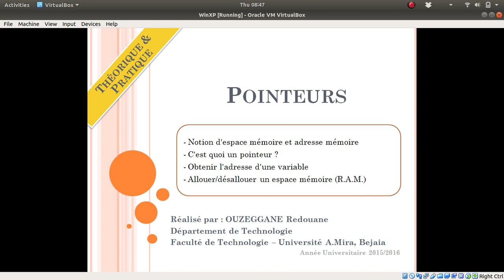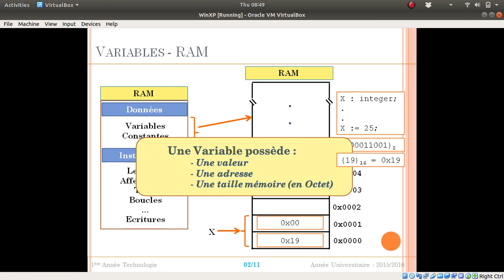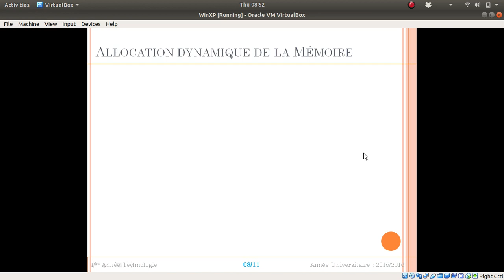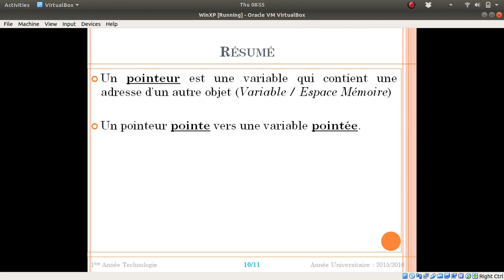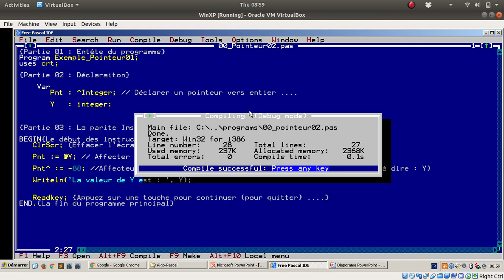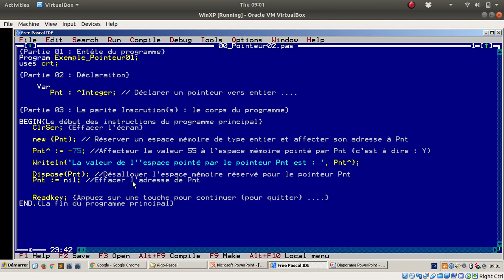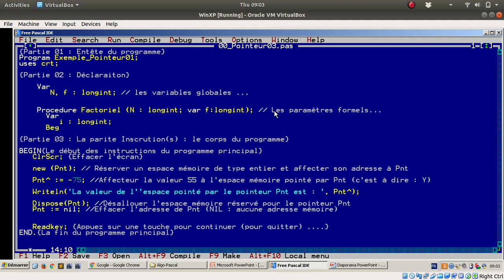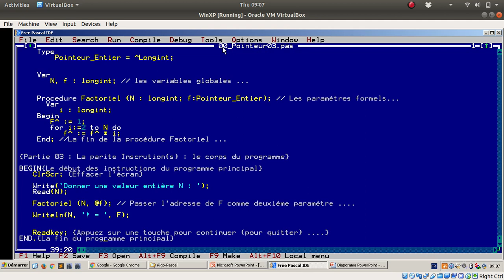Cours 19 - Pointeurs & Gestion dynamique de la R.A.M.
Dans ce cours, nous allons voir les points suivants :
 1- Notion d'espace mémoire et adresse mémoire
 2- C'est quoi un pointeur ?
 3- Obtenir l'adresse d'une variable
 4- Allouer/désallouer un espace mémoire (R.A.M.)

Thanks.